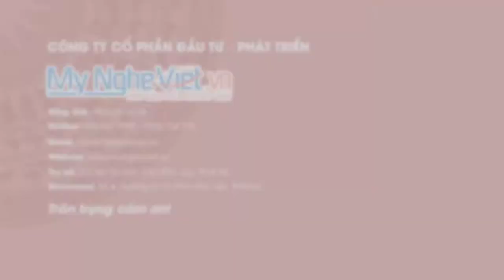Quà Tặng Tết Đậm Nét Văn Hóa Việt Nam - Hộp Mứt Sơn Mài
Hộp quà sơn mài là sản phẩm có cốt gỗ, bề mặt phủ nhiều lớp sơn mài trơn bóng, sáng đẹp, được thiết kế theo khối vuông với họa tiết tranh dân gian Đông Hồ. Màu sắc thể hiện trên hộp là các gam màu xanh sapphire, đỏ đô, vàng gold, trắng bạc, tạo người nhìn cảm giác sang trọng, quí phái.
Showroom: Số 4 - Đường 19 - P.An Phú - Q2 - HCM
Văn phòng: 212 Bùi Tá Hán, Phường An Phú, Quận 2, TpHCM
Trân trọng,
Giám đốc Mỹ Nghệ Việt